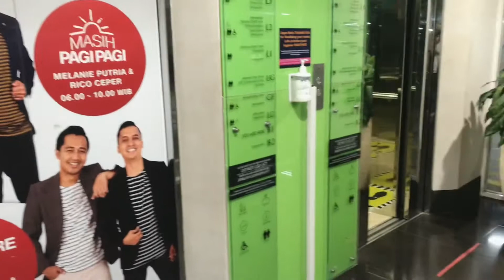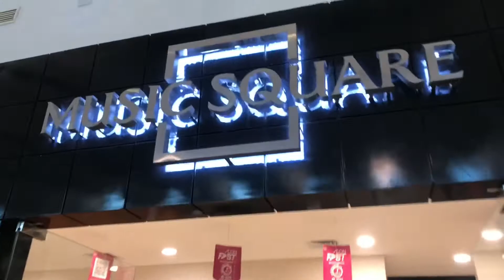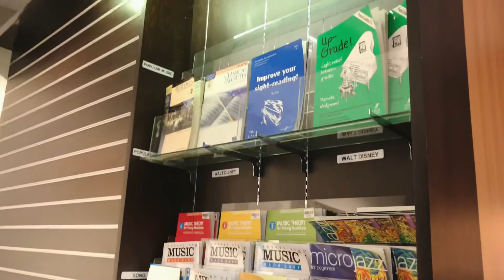NGAJAR DRUM DI TENGAH PANDEMI !!!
setelah 5 bulan mengajar drum lewat online, akhirnya hari ini saya mengajar langsung di sekolah Musik Yamaha tatap muka dengan murid drum saya  dan memang tidak semua murid saya mau dateng ke sekolah musik di karenakan orang tua mereka tidak mengijinkan, semoga pandemi ini berlalu ya gaees..
supaya kita kembali bekerja normal kembali.